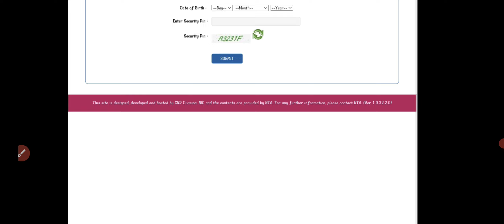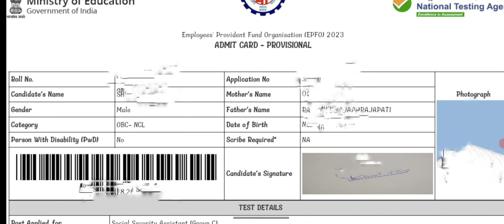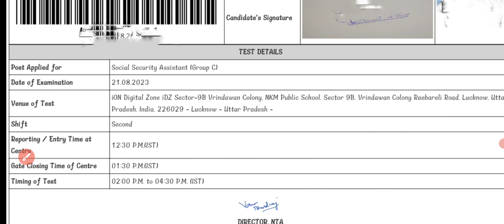EPFO SSA Admit Card download? EPFO SSA Recruitment 2023 Admit Card| यहां से करे डाउनलोड🔥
EPFO SSA Admit Card download? EPFO SSA Recruitment 2023 Admit Card| सिर्फ यहां से होगा डाउनलोड🔥
EPFO SSA Pre Admit Card download🔥 EPFO SSA Exam City & Exam date details| Step by step Download

EPFO pre admit Card download
EPFO exam date
EPFO SSA Admit card download
EPFO exam City details
how to download EPFO exam City details
EPFO admit Card kaise download kare
social security assistant exam date details
social security assistant exam city details
social security assistant admit Card download